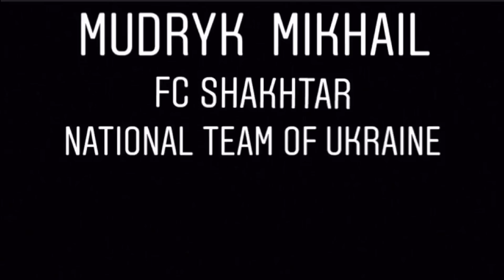MUDRYK MIKHAIL SKILLS & PASSES & GOALS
Mudryk for Shakhtar & National team of Ukraine